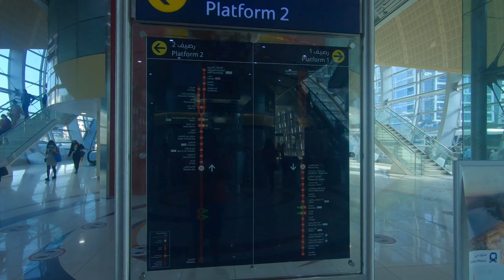How to Travel Cheap in Dubai,Dubai Metro,Novel Card,taxi and Bus I Solo girl traveller I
In this video i share how to travel cheap in Dubai,Dubai Metro and take you to kite beach for best picture point of burj al Arab.

 Dubai is expensive and travelling can be very costly,it is easy to buy Dubai metro card called noel card for every one,including tourist,
 buy a 7 day tourist card for a stay less than a week or buy a monthly card,For weekly pass the price is 25AED(value-19AED).

Novel Card is acceptable at all Metro,Buses and Trams in Dubai.

Taxi is another option.
Local taxi fare starts at 5AED.

Apps for Taxis.

Beach-Kite beach Jumeriah

Taxi fare-25AED from metro to Beach

Date-26th Jan-2021

Check my earlier vlogs in dubai series-